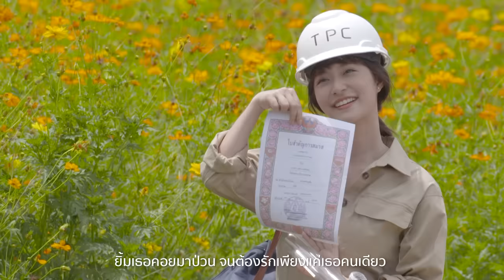มันดีกว่าที่คิด Ost. อกเกือบหักแอบรักคุณสามี | สิงโต นำโชค | Official MV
มันดีกว่าที่คิด Ost. อกเกือบหักแอบรักคุณสามี
ศิลปิน : สิงโต นำโชค
คำร้อง / ทำนอง / เรียบเรียง : เต็น ธีรภัค

Mobile Download *4933127
ดาวน์โหลดเพลงประกอบละคร อกเกือบหักแอบรักคุณสามี

*มันดีกว่าที่คิด มันดีต่อหัวใจ
เพราะเธอเลยใช่ไหม หัวใจเลยปั่นป่วน
เคยปิดมันเอาไว้ไม่ให้ใคร  สุดท้ายใจก็รวน
ยิ้มเธอคอยมาป่วน  จนต้องรักเพียงแค่เธอคนเดียว

ก่อนนั้นอยากใช้ชีวิตลำพัง ไม่ต้องฟัง ไม่ต้องห่วงไม่ต้องแคร์อะไร
ชีวิตสบายไม่มีใครก็ไม่ตาย
I Don’t Cry.ไม่มีใคร ก็ไม่มีภาระ
ไม่ต้องจิ๊ไม่ต้องจ๊ะไม่ต้องมีนะครับ
จนวันนี้ได้รู้จักความรักก็เพราะเธอ

มีคนห่วงไยให้คอยคิดถึง เพิ่งรู้ว่ามันช่างดีแบบนี้
Oh Baby,I love you คำนี้เพิ่งเข้าใจ
ถ้ารู้แบบนี้คงจะรักนานแล้ว คู่กันไม่แคล้วไม่ต้องเหงาตาย
เพิ่งรู้ว่าหัวใจต้องการแค่เพียงเธอ

(ซ้ำ *)

Rap
ก็บอกไม่ถูกมันคือความรักใช่ไหม
แต่แบบว่าบอกไม่ได้แต่มันก็รู้สึกดี
บาทีก็ห่วงบางทีก็เศร้าบาทีก็เหงา
ภาพเธอคอยมาป่วนทำไงล่ะทีนี้
เฮ้อ...แต่มันก็ดีกว่าหายใจทิ้งไปวันวัน
ให้ใจมันสั่นก็หวั่นหวั่น
แต่มันก็ดีเหมือนกัน